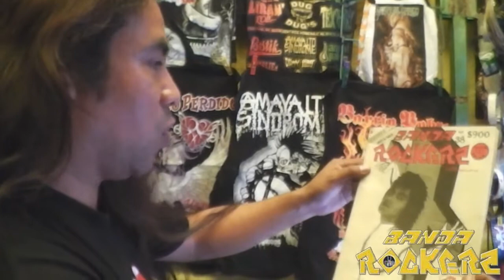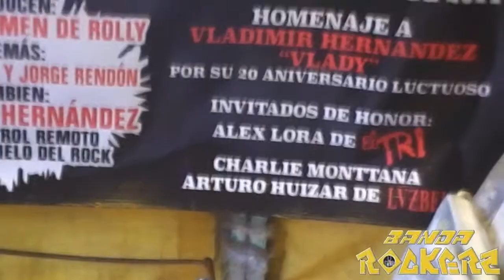Noti B.R. "Arturo Huizar (Lvzbel)"